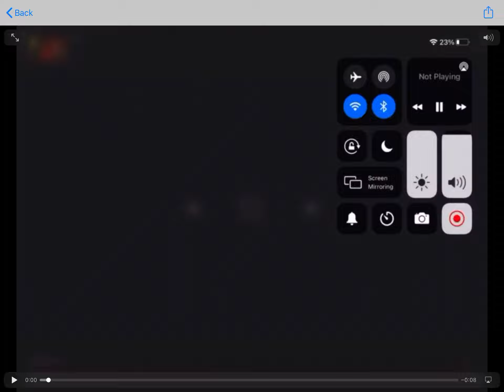SECRET GLITCHTRAP REVERSE VOICELINES *NEW!*